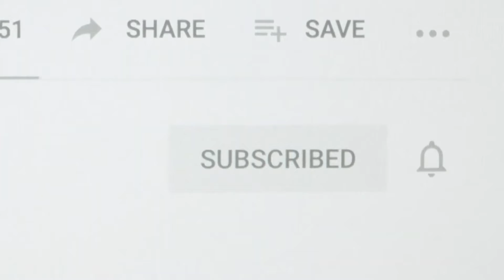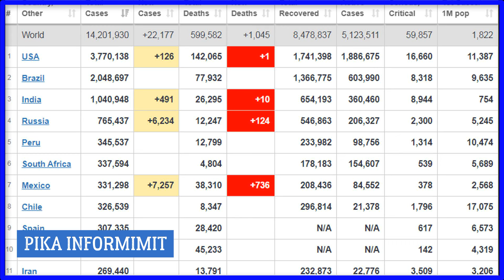OBSH heton origjinen e Koronavirusit, pandemia vazhdon te marre jete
Pika Informimit, është portal i cili ka per qellim sjelljen te Lajme nga Shqiperia, Kosova dhe me gjëre !!